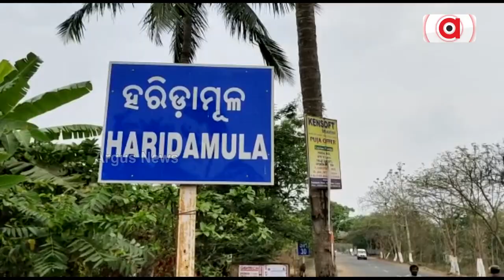Kasatandi Flower Creates A Beautiful View, Marks The Nearing of Durga Puja